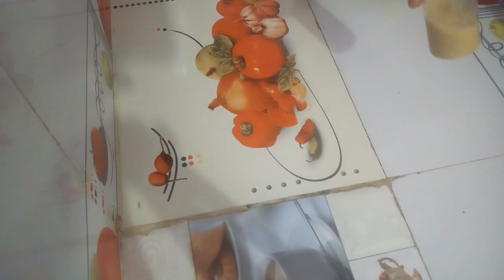बालों को हमेशा के लिए काला रखना है हफ्ते में2 बार10 मिनट से लगाएऔर बालों को हमेशा के लिए काला बनाए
Hello friends
 आज मैं आपके लिए जो रेमेडी लेकर आई हूं इस अगर आप आज से शुरू कर देंगे तो आपके पास कभी भी सफेद नहीं होंगी जिसमें मैंने सरसों का यूज़ किया है जो बालों के लिए बहुत अच्छी होती है अगर आप इसे आज से ही शुरु कर देंगे तो आपकी बाल कभी भी सफेद नहीं होंगे बालों का झड़ना बिल्कुल बंद हो जाएगा बालों की बहुत-बहुत अच्छी हो जाएगी और बालों को सॉफ्ट और शाइनी बनाएगा इसलिए आप इसे बनाइए का यूज़ कीजिएगा हफ्ते में कम से कम 2 से 3 बार जरूर लगाएं वीडियो कैसी लगी मुझे जरूर बताएं और लाइक सब्सक्राइब करना ना भूले